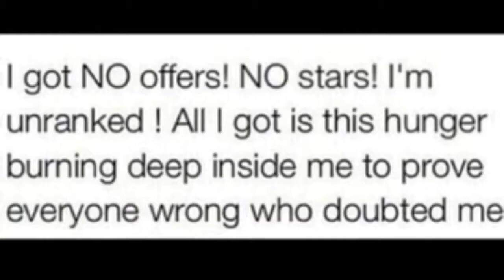Devin Smith John Hay HighSchool 5'11 PG Class of 2015